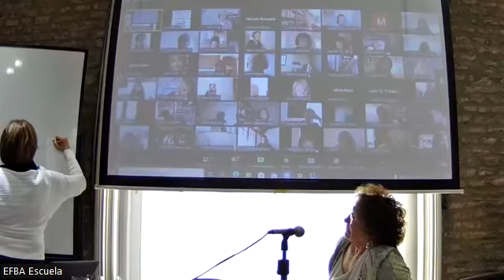Seminario de Escuela - El Sinthome - Cristina Marrone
Seminario de Escuela - El Sinthome
Cristina Marrone
Martes 6 de Setiembre 2022